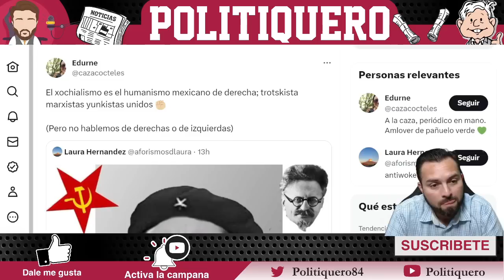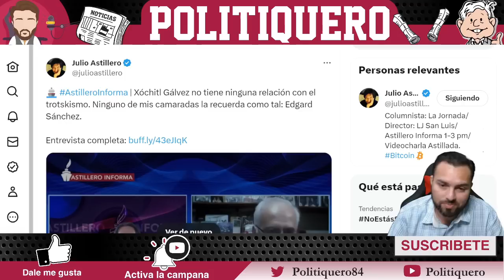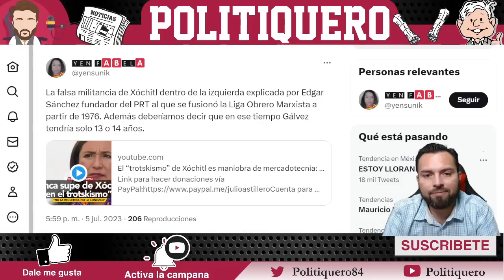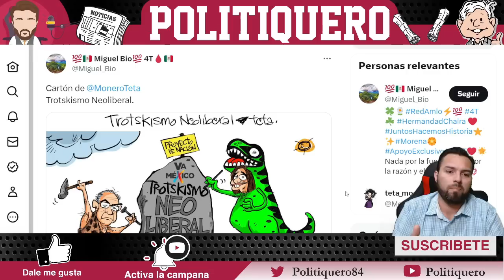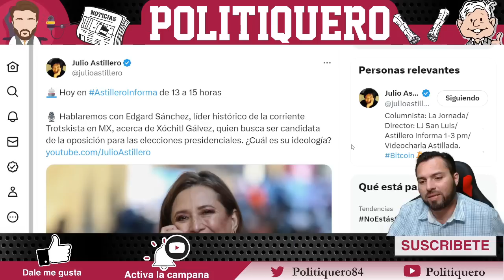¡SE HUNDE LA BOTARGA! ¡TROTSKISTAS LO ACABAN DE REVELAR! ¡XOCHITL QUEDÓ COMPLETAMENTE MUDA!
¡SE HUNDE LA BOTARGA! ¡TROTSKISTAS LO ACABAN DE REVELAR! ¡XOCHITL QUEDÓ COMPLETAMENTE MUDA! - Politiquero Noticias